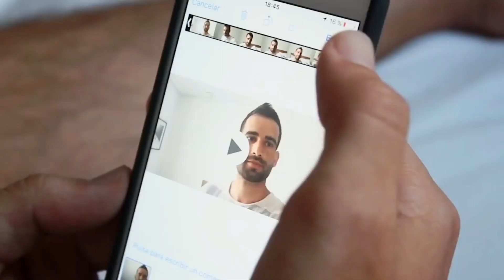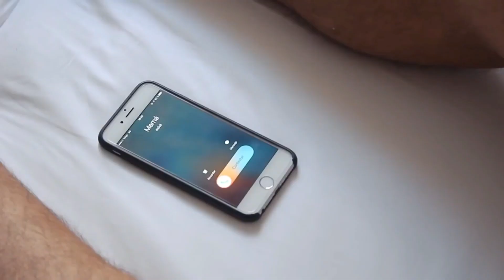CurtaMetragem — “Olá Mamãe, Olá Papai” 🏳️‍🌈 (dublado)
🗣 Dublagem/Março, 2021.

🎬 Curta-metragem, Olá Mamãe, Olá Papai

🇧🇷 Elenco/Vozes

• Daniel DeLlano: George Guilherme

• Miguel Ángel Bellido: Jackson Rocha

Copyright: Roberto Pérez Toleto (2016)